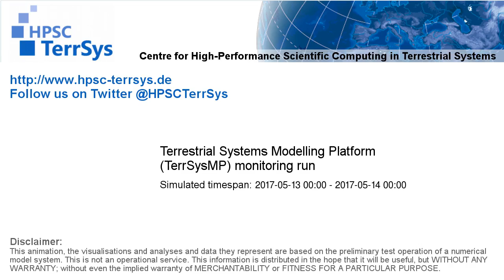TerrSysMP monitoring run 2017-05-13 - precipitation after interception - NRW (24h)